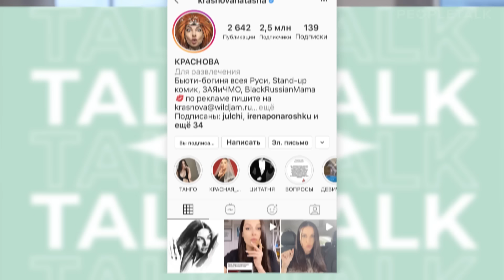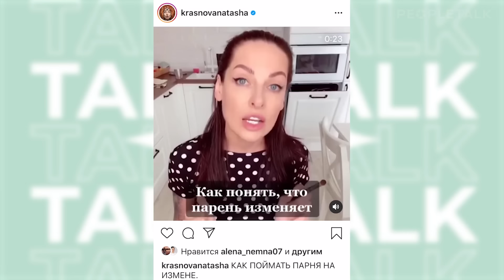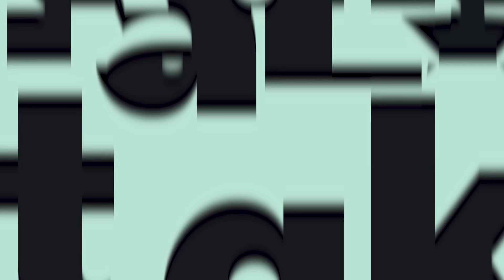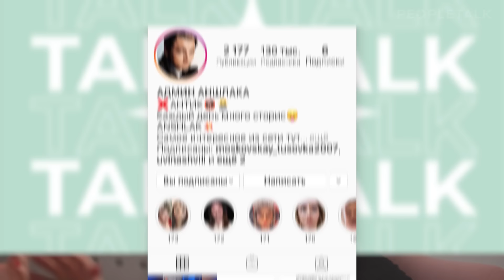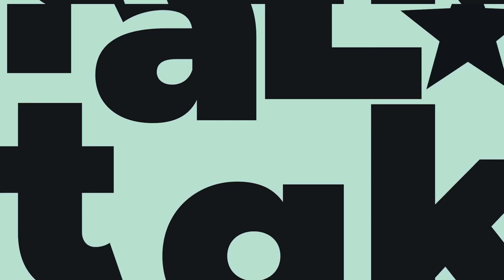Наташа Краснова - О Бузовой, любви Щербакова и шоу - Конечно Вася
Наташа Краснова – блогер, писательница, стендап-комик и мать двоих детей – в гостях у Peopletalk TV! Мы узнаем, определилась ли Наташа со своей основной профессией, попросим вспомнить о детстве и выясним, когда она сменила книги на мальчиков. А также Наташа расскажет про песню о Бузовой, отношение к Щербакову и Моргенштерну и поделится впечатлениями о новом шоу под названием «Конечно Вася», где Краснова является соведущей вместе с Юлией Барановской и Жанной Мартиросян, вместе они беседуют с разными гостями.
Раскроем личные лайфхаки Натальи Красновой и узнаем еще много всего интересного и смешного!

Таймкоды:
0:00 трейлер
1:07 о том, кем себя Наташа считает
2:06 о детстве Наташи
3:53 о младшей сестре и ревности
7:20 о маме
8:18 история о колорадских жуках
9:06 о том, чего не хватало в детстве
9:44 о первой тройке в жизни
10:24 о характере Наташи и конфликтах
11:23 о КВН и страхе перед сценой
12:25 об астрологии
13:24 о приворотах
15:38 про первый поцелуй и секс
16:14 про первое предложение
17:17 про вторые отношения
17:37 про внешность и поклонников
18:28 о любви к мужчинам и женщинам
19:12 о том, как Наташа выбирала мужчин
20:02 о новых отношениях и тату
24:05 о любви к колбасе и о фигуре
25:19 про перемены в характере и целостность
26:59 про образ бьюти-богини
29:35 о решении выходить на сцену и «Смехе без правил»
31:54 о любимых комиках
32:39 о любви Алексея Щербакова
33:29 о Сергее Деткове и его стендапе
35:37 о Светлане Масляковой и первом оскорблении
36:07 о мотивации и ненависти
37:15 о крепких высказываниях и клипе про Бузову
38:10 о клипе про выборы
38:35 о страхе встретить Олю Бузову и её творчестве
39:58 о звёздной болезни среди коллег
40:32 о том, где чаще узнают
40:52 о переезде в Москву
42:11 о шоу «Конечно, Вася» и Айзе Долматовой
42:54 о Жанне Мартиросян и Юле Барановской
44:30 о работе в коллективе и Тине Канделаки
46:19 о похвале Юлии Барановской и её характере
47:20 о выборе героев
48:25 о Моргенштерне и других блогерах
50:11 о песне «Заебамба» и других треках
51:01 о Насте Ивлеевой
52:19 о паблике admin_anshlaka и негативе в СМИ
54:39 подписка на peopletalk
54:59 о лучших и худших чертах характера
57:28 о том, что будет через 10 лет
58:01 о мечтах
58:48 о страхах